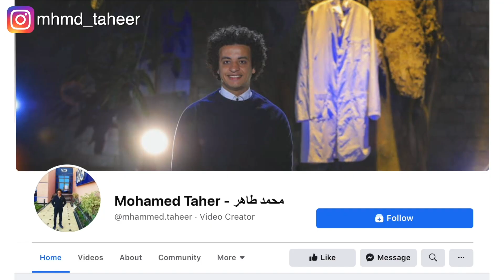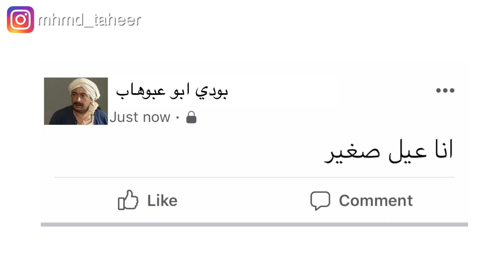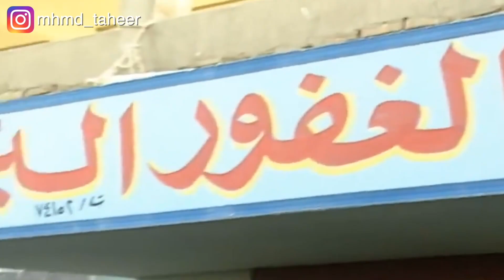بودي وطمطم 🤴🏻👸🏻 ملخص الحلقات (٦، ٧، ٨، ٩، ١٠) من مسلسل لن أعيش في جلباب أبي